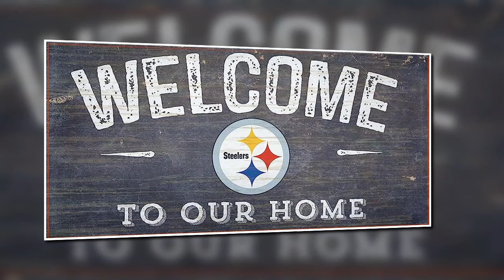Broderick Jones, Offensive Tackle || Welcome To Pittsburgh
Broderick Jones, Offensive Tackle, Georgia
NFL Draft: 2023 / Round: 1 / Pick: 14

Lithonia ➡️ Athens ➡️ Pittsburgh

The Pittsburgh Steelers traded up three spots to acquire Georgia offensive tackle Broderick Jones with the 14th pick in the 2023 NFL Draft.